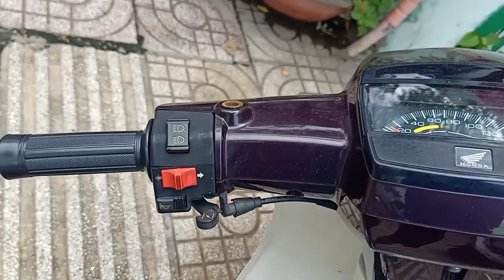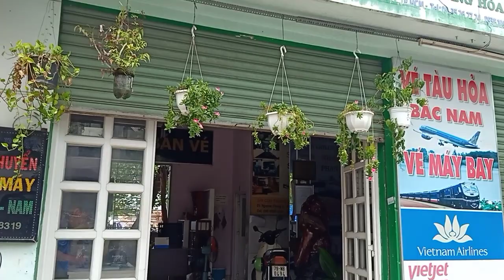1/9 SHIP XE CHO A TRAI TẬN BẮC GIANG. PHÍ QUÁ CAO. HỒNG AN LÃI ĐƯỢC TÌNH CẢM CŨNG VUI RỒI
Xemayhongan.com
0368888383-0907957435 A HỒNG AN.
NHÌN ĐÃ MÊ-TIẾNG NỔ PHÊ- CHẠY LÀ TÊ
 CHẤT LƯỢNG MÁY KHÔNG CÓ CHỔ CHÊ
ĐƯỢC BẢO HÀNH 1 NĂM RỚT TIỀN NGAY KHÔNG LỀ MỀ
BAO RÚT GỐC VÀ SHIP XE CHO AE 64 TỈNH THẬT LÀ THÍCH GHÊ
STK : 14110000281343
CHUNG NGHIỆP HỒNG BIDV